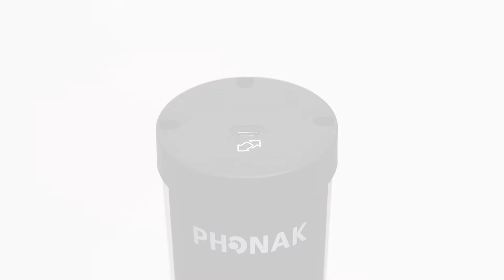Roger DigiMaster - Updating the firmware